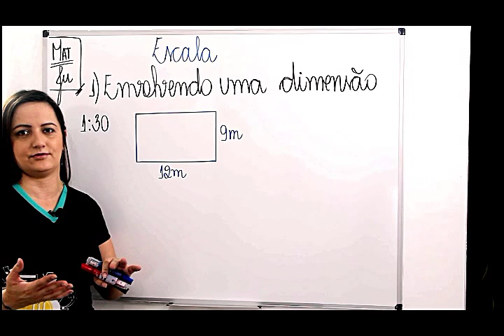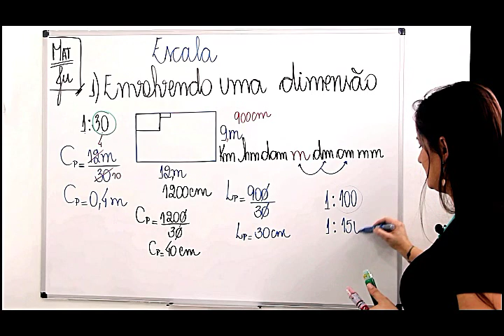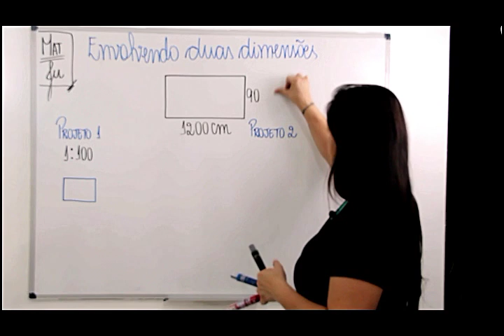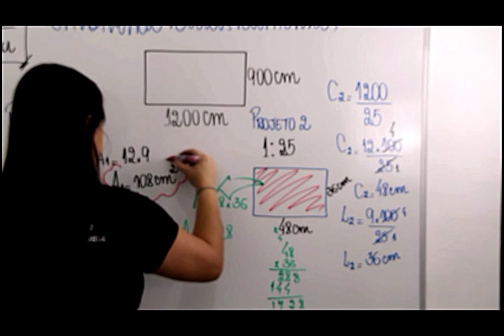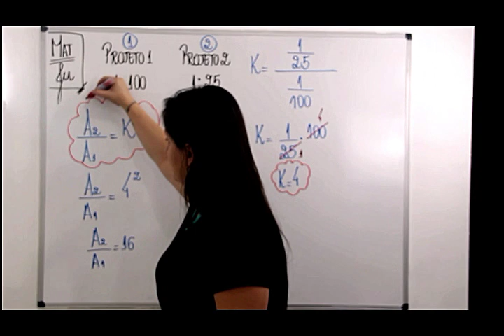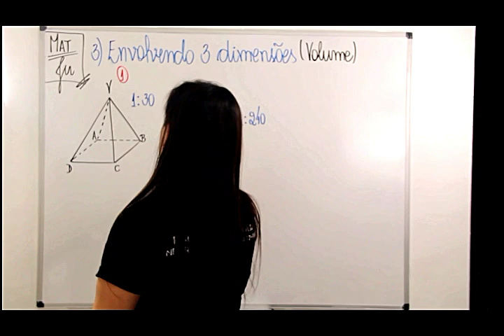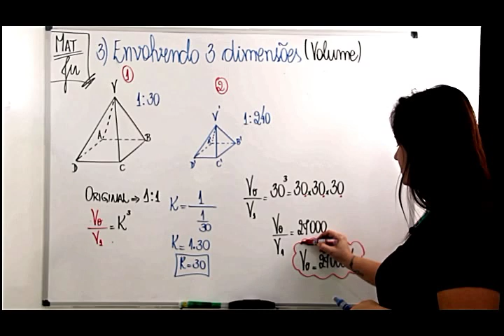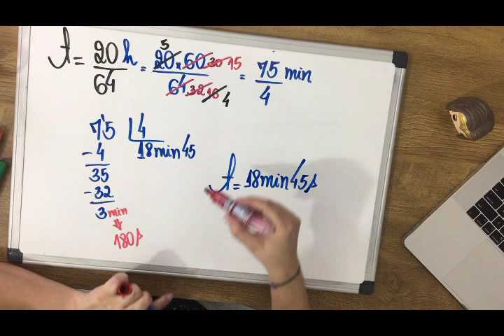Tudo que você precisa saber sobre Escala para o Enem - Aula Completa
Uma aula completa sobre TUDO que você precisa para aprender escala, um tema que é recorrente na prova do ENEM.

As melhores Listas de Matemática para o Enem e Concursos DE GRAÇA! Baixe agora...

Entre para o nosso grupo do Telegram, baixe a Vigésima Quarta Lista de 2021 e as QUARENTA E OITO listas de 2020. (TODAS têm resolução em vídeo aqui no canal)

Entre para o nosso grupo e baixe agora mesmo seus materiais.

Bons estudos e qualquer dúvida, poste aqui nos comentários!